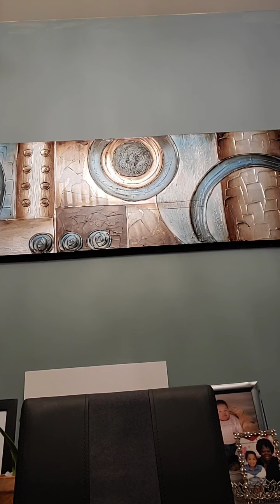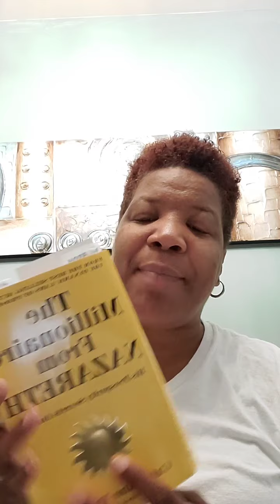Releasing Negative Energy so you can grow in every area of your life! The Millionaire of Nazareth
Join us daily for our journey with Catherine Ponder's the Millionaire from Nazareth we are reading and exploring the idea of reaching from a larger source of wealth health growth and maturity. All this through changing the way we think and taling into the greater consciousness. We are reading small parts of text daily and discussing how to become better! These videos are recorded through FB Live  Mon-Thurs Join us 1st Fruit Morning Devotions